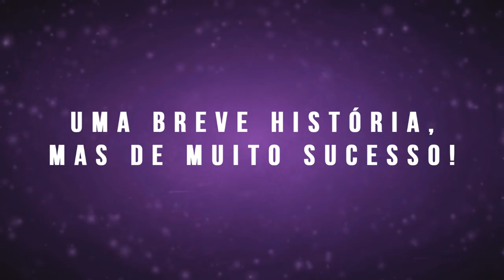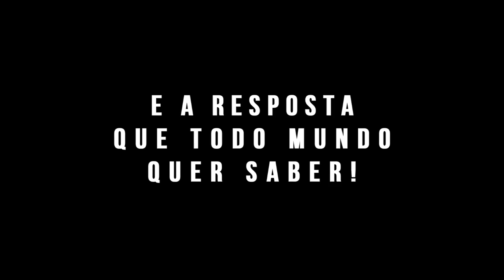(Trailer) ENTREVISTA COM NETO ARAÚJO EX CAVALEIROS DO FORRÓ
🐵Manda pra galera! Enquanto a Globo não me divulga, você pode fazer isso!! 🐵

- Darlison Rodrigues -